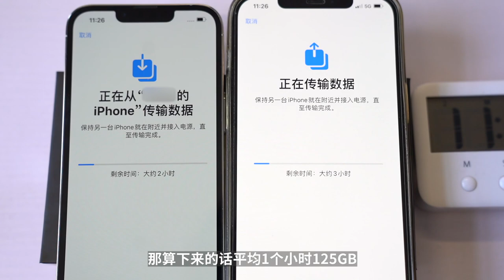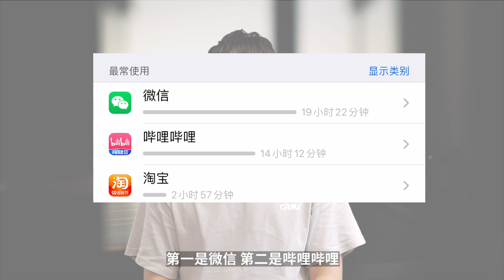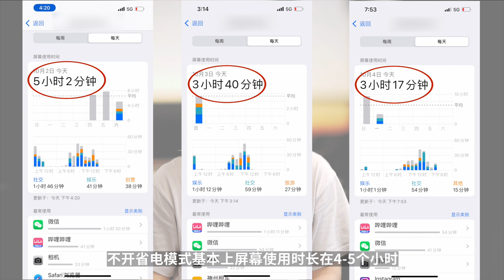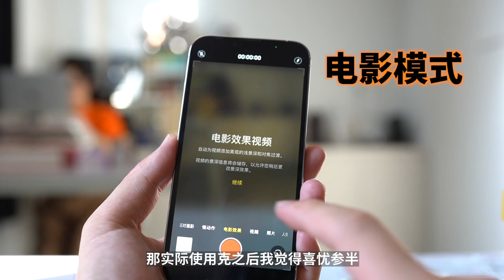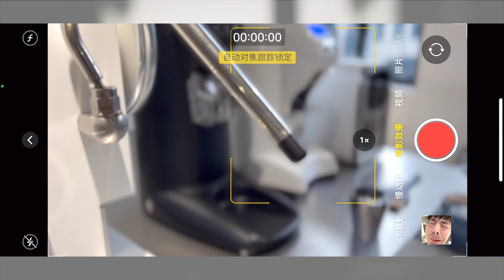iphone 13 Pro Review | iphone 13 Pro真實使用測評！換了個寂寞？ ？ ？| 牛小咖MumaMoo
今天想跟大家聊點不一樣的：iphone 13 pro對比我用了不到一年iphone 12 pro max!
為什麼要把iphone 12 pro max換了？
為什麼不選擇iphone 13 pro max?
iphone 13 pro的使用感受怎麼樣？
話不多說，看視頻吧！
頻道首頁有更多精彩內容哦！